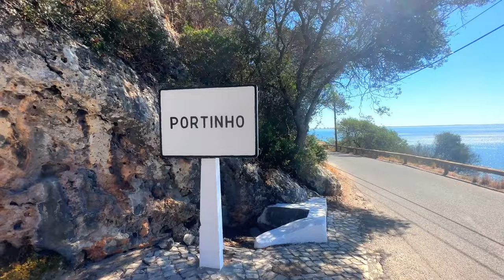PRAIA DO PORTINHO DA ARRÁBIDA, SETÚBAL, PORTUGAL: Maravilha natural a menos de uma hora de Lisboa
Fala, andorinhas!!!

Superando a Serra da Arrábida, desta vez, viemos conhecer aquela que foi eleita em 2010 como uma das sete maravilhas naturais de Portugal: a Praia do Portinho da Arrábida.

Os tons de azul e verde das águas e o contraste com a vegetação preservada da montanha fazem desse lugar um refúgio incomparável na região metropolitana de Lisboa.

A Fortaleza de Nossa Senhora da Arrábida, do século XVII, se faz presente, enriquecendo ainda mais esta hipnotizante paisagem. Atualmente, a estrutura abriga o Museu Oceanográfico.

O Portinho da Arrábida não é só pra quem curte ficar na areia pra pegar sol. Este local também conta com pelo menos 6 restaurantes, além de ser muito favorável às práticas de stand-up paddle, caiaque e mergulho.

Ana Luiza e Greg

Baixe o aplicativo da Nomad, use o código de convidado LUSIDEIAS e tenha uma conta global para viajar o mundo - mais informações, no nosso Instagram